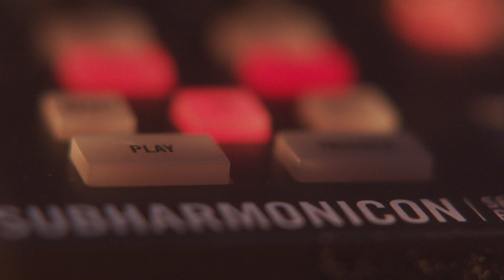Live Performance W/ Moog Subharmonicon & Hologram Microcosm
The Moog Subharmonicon is an inspiring semi-modular synthesizer with some tricks up it's sleeve.  Adding an effects pedal like the Hologram Microcosm takes it to another level.

Headphones or monitors recommended for the low end goodness.